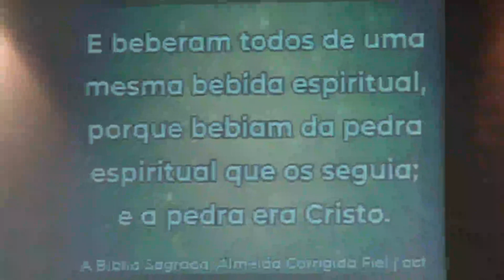Pr. Cleber Amorim no Aviva ADC. Mina do Mato